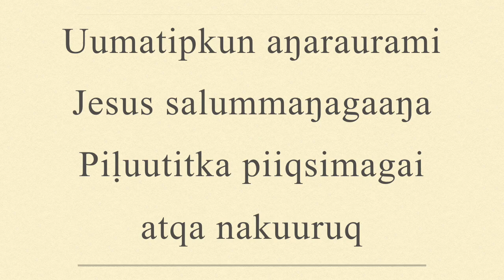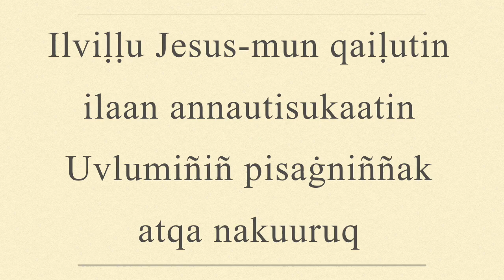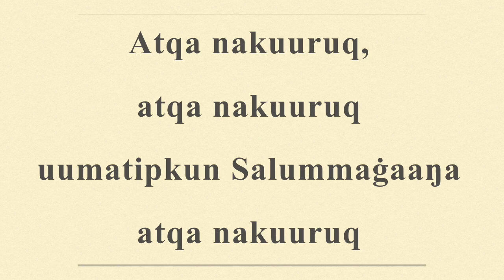Glory to His Name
Glory to His Name sung in Iñupiaq at Utqiaġvik Presbyterian Church at Wesley Aiken’s Funeral on January 13, 2020